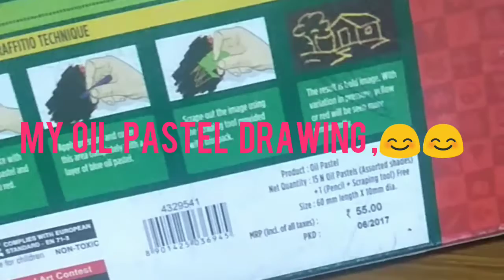MY OIL PASTEL DRAWING 😊😊-TAMIL BUTTERFLIES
Hi everybody today i have posted a new video on an oil pastel art. Hope you enjoyed this video☺️☺️tamil butteeflies#in tamil